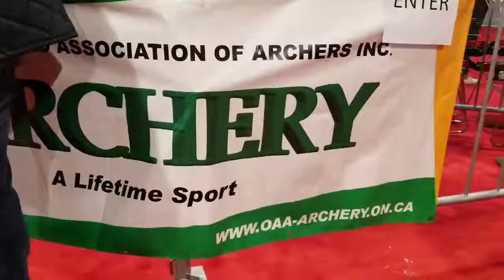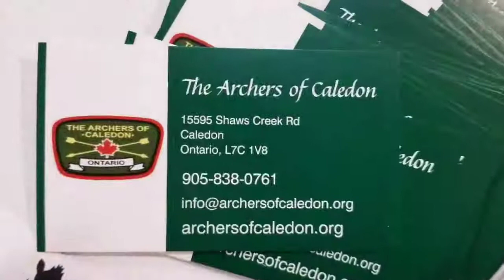The archery range was as popular as ever at the 2018 Toronto Sportsman show